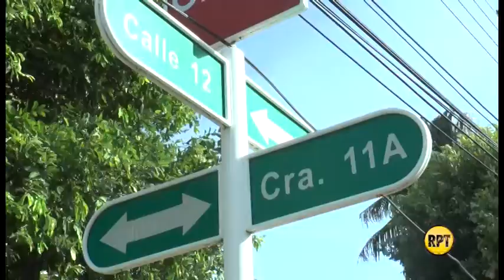Contraloría General de la Nación buscar recuperar predio en Valledupar